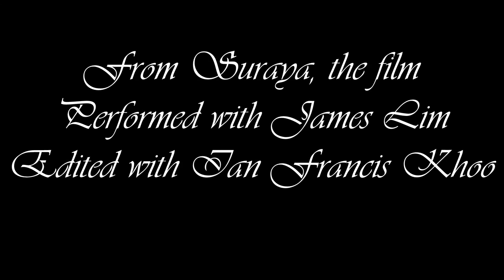Adam & Eve From Suraya, The Film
Choreographed by: Josephine Yeong
Performed by: Emma Khoo and James Lim
Video editing: Emma Khoo and Ian Francis Khoo
Studio: Brickfields Asia College, VSQ PJ Campus